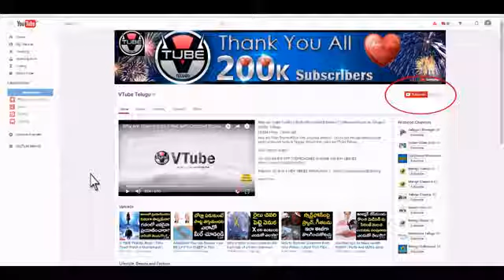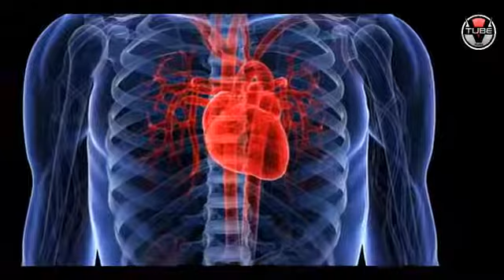Garlic and Lemon Juice Can Reduce Cholesterol Telugu